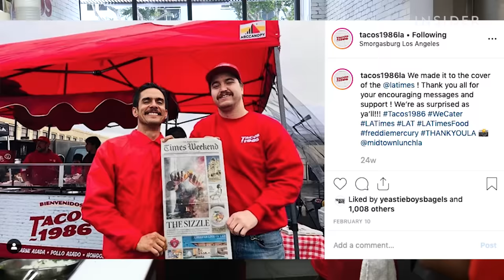LA Loves These Tijuana-Style Tacos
Tacos 1986 is a phenomenon in Los Angeles. Jorge “Joy” Alvarez-Tostado opened the business as a taco stand in November 2018, and he's already opened a brick-and-mortar restaurant that has quickly become one of the best restaurants in LA. Here's how the famous trompo is made for the delicious pork adobada and why Joy is so passionate about this project.